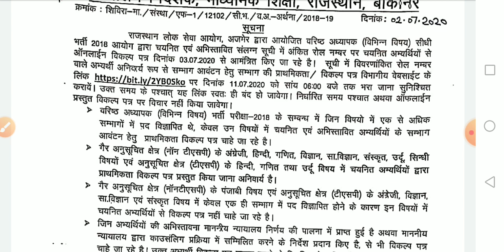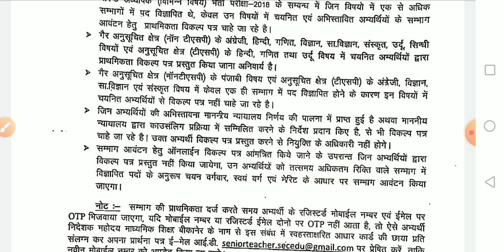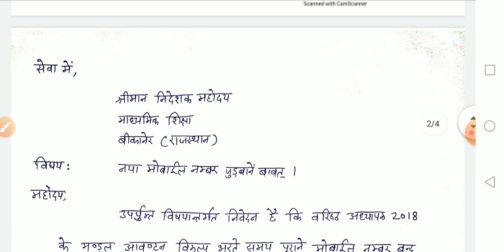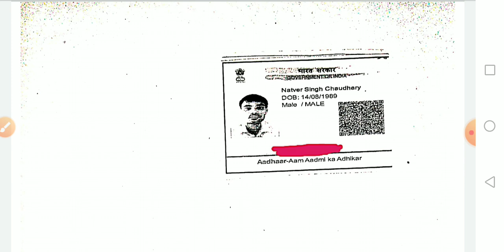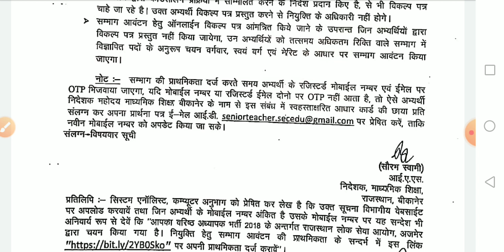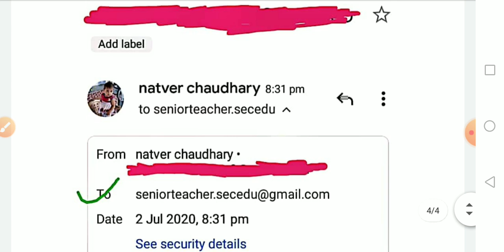Rpsc 2nd grade 2018 मंडल विकल्प भरने का notification जारी | new mobile number update process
Regard
Natver chaudhary